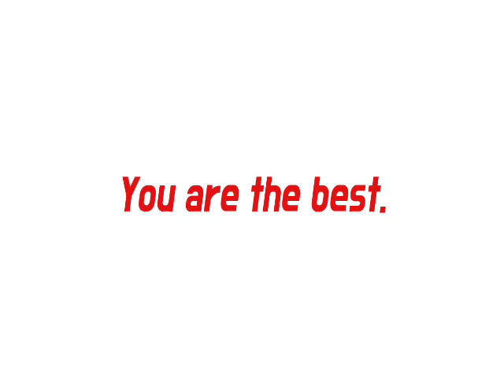[LIVE]🔴 ARGENTINA VS URUGUAY DI INDOSIAR | Sabtu, 19 Juni 2021 | Copa America 2021 | Info Live Bola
live streaming Copa America 2021 argentina vs uruguay di indosiar 🔝